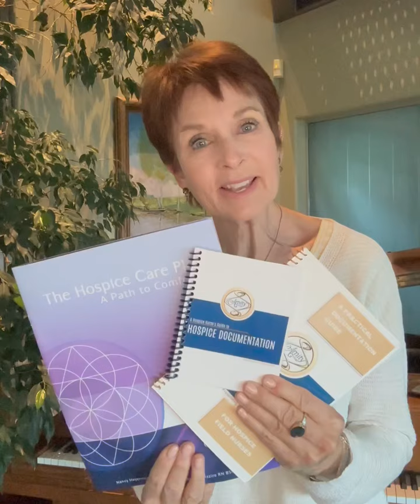A Hospice nurses guide to documentation: introduction of our business colleague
A Hospice nurses guide to documentation: introduction of our business colleague, Shelley, Henry, and the Amity group.